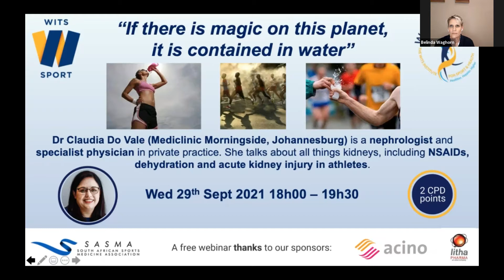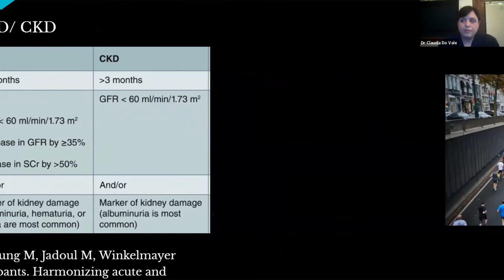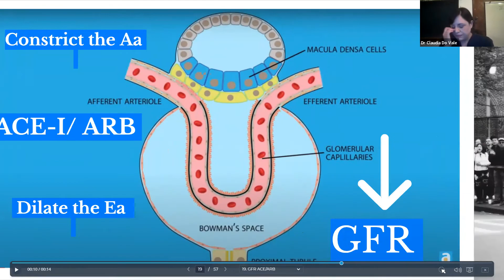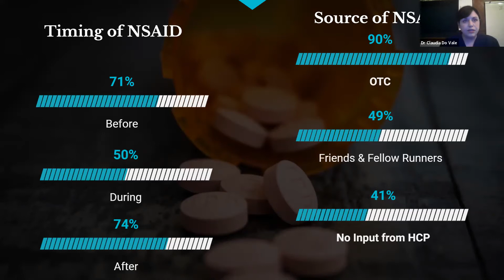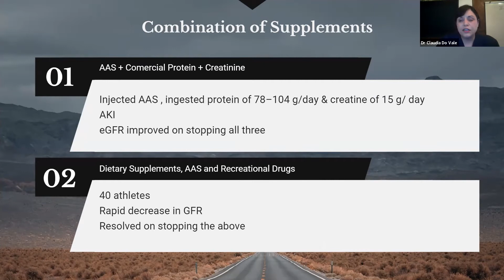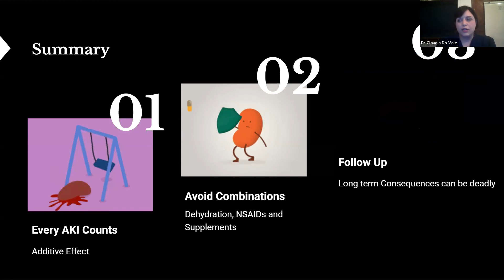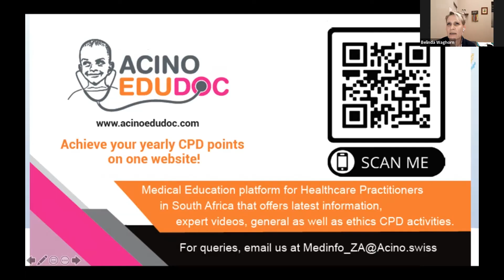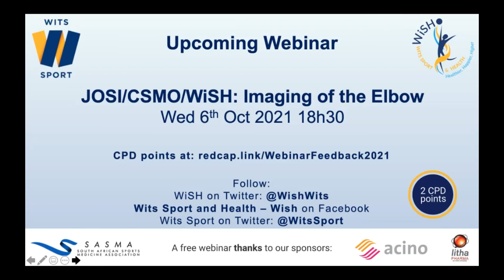WiSH Webinar: Dehydration, NSAIDs and AKI in Athletes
Dr Claudia Do Vale (Mediclinic Morningside, Johannesburg) is a nephrologist and specialist physician in private practice. She talks about all things kidneys, including NSAIDs, dehydration and acute kidney injury in athletes.